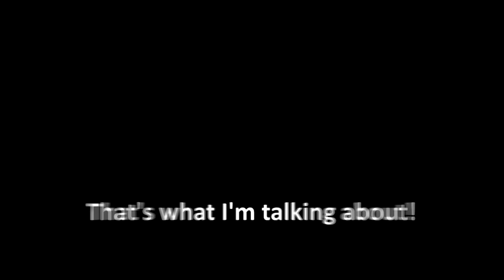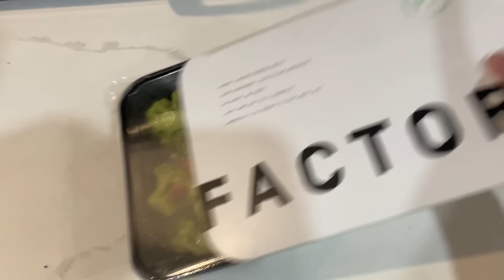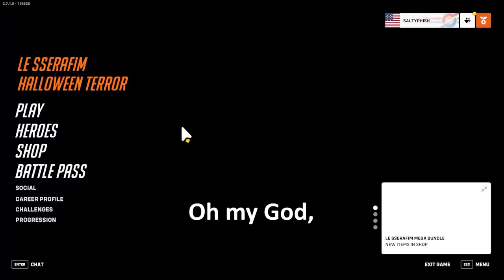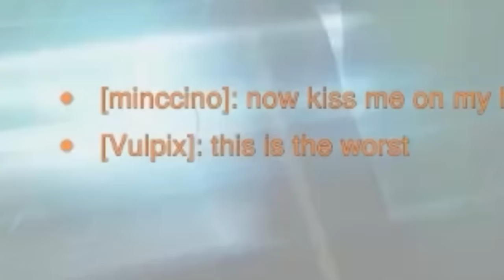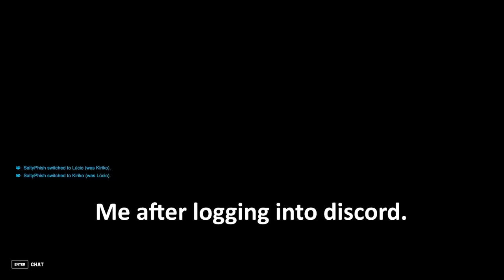BECOMING THE K-POP IN OVERWATCH 2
In this Overwatch 2 video, Salty Phish and friends spend $50 on the LE SSERAFIM OW2 skin bundle and emote in sync together to create the coolest looking victory pose in the end game. The Perfect Night music video is was everything I wanted in an Overwatch collab music video, and the song on its own is a banger.